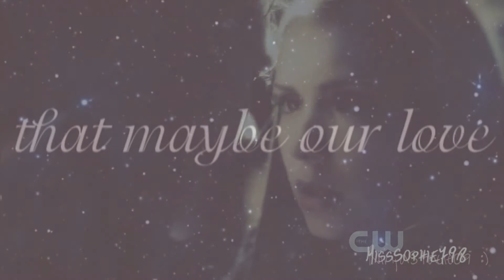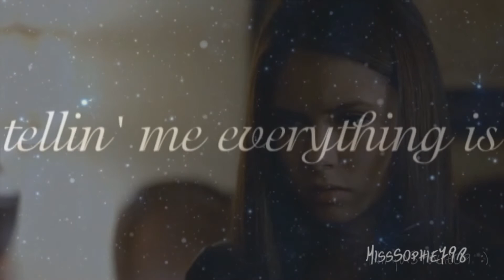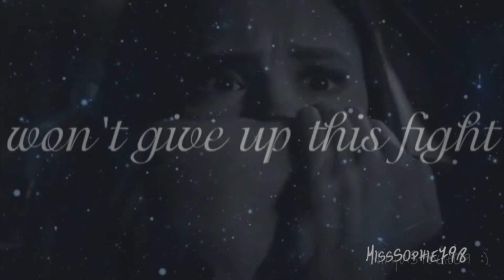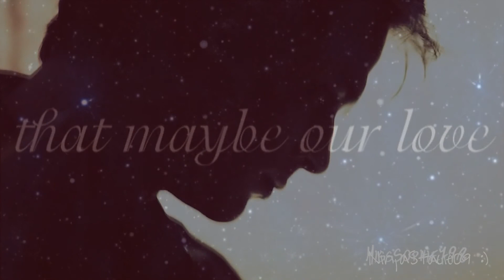starlight | Elena vs Damon